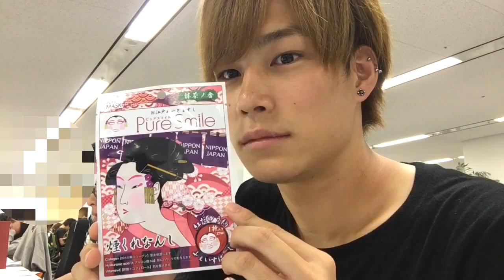仕事中、バレないように舞妓になるチャレンジ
最近席替えをしまして、まさかその位置に社長がいるとは思わず、、
まさに飛んで火に入る夏の虫状態でした。